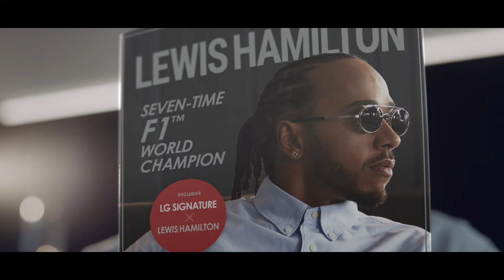[VISION] LG Signature_Lewis Hamilton편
광고주 : LG전자
비전 작업자명 :
Edit : 박상규, 도승현
2D Artist : 이준호, 김다솔
Color : 전옥진